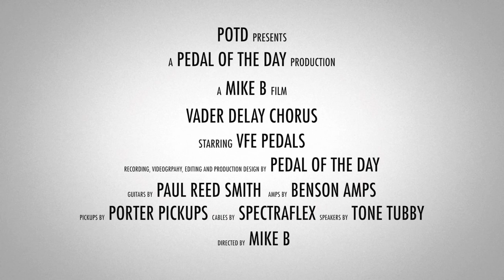VFE Pedals Vader Delay Chorus Guitar Effects Pedal Demo Video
This is a demo video of the Vader Delay (Blueprint) / Chorus (Choral Reef) effects pedal from VFE Pedals performed and produced by Pedal of the Day. for more effects pedal reviews and demos, and be sure to check out more of the videos here on our YouTube channel before you leave. Cheers!